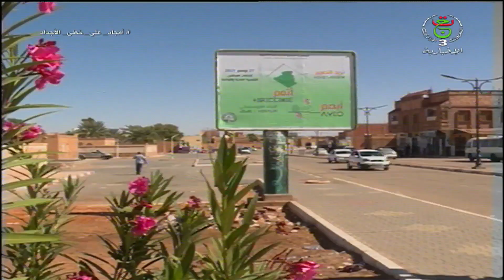محليات 2021 / انطلاق الحملة الانتخابية لتجديد المجالس الشعبية الولائية والبلدية